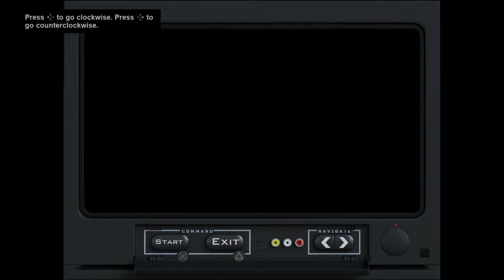Grand Theft Auto San Andreas Play Through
Gaming Channel - Daily Livestreams!